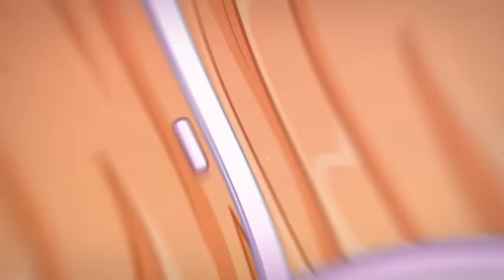Baby Avocado Cut Their Babysitter’s Hair! | Kids VS Adults | Funny Pranks and Fantastic Beauty Hacks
Ava 🥑wants to take a day off 😴and decides to leave her kids with Barbara.👱‍♀️👶
But little avocados behave very badly🫣 and accidentally cut all Barbara's hair🦲👨‍🦲, while she is sleeping.🤯

Could avocados hide from Barbara her new hairstyle?🤔😮
Or will they be punished properly for their 123 go!  and SMOL pranks?
WATCH OUR NEW EPISODE about kids, haircuts, and babysitters, and FIND OUT!

00:00 GOOD BABYSITTER VS BAD BABYSITTER
00:30 TYPES OF KIDS
00:52 EXTREMELY HAIRCUT
1:58 GOOD MANNERS VS BAD MANNERS
2:30 HOW TO GET A BOYFRIEND
4:03 LONG HAIR VS SHORT HAIR
5:12 ME VS MY BOYFRIEND
7:05 MY GIRLFRIEND IS A MONSTER
8:32 LONG HAIR PROBLEMS
9:15 CRAZY CHECKUP
10:24 BABYSITTER IS A ZOMBIE
12:12 GOOD MOM VS BAD MOM
14:50 PARENTING PROBLEMS
15:20 KIDS VS ADULTS
17:00 PARENTING HACKS

We do not make any warranties about the completeness, safety and reliability. Any action you take upon the information on this video is strictly at your own risk, and we will not be liable for any damages or losses. It is the viewer's responsibility to use judgment, care and precautions if one plans to replicate. All product and company names shown in the video are trademarks™️ or registered®️ trademarks of their respective holders.